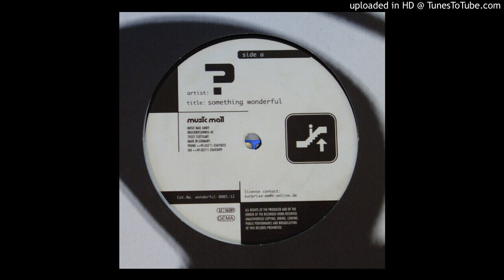DJ Loving Loop Something Wonderful (Iridium Gold Remix) 1999